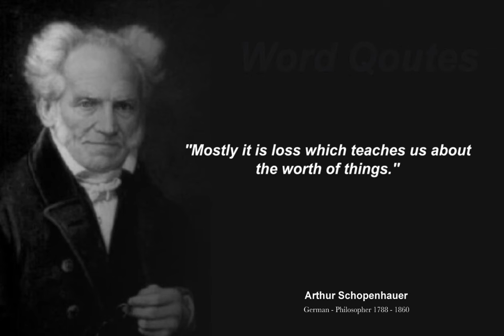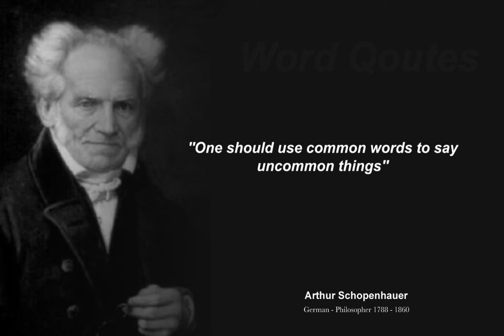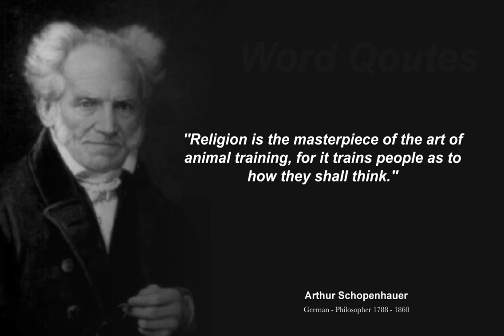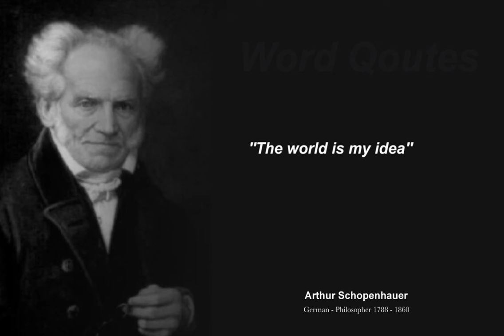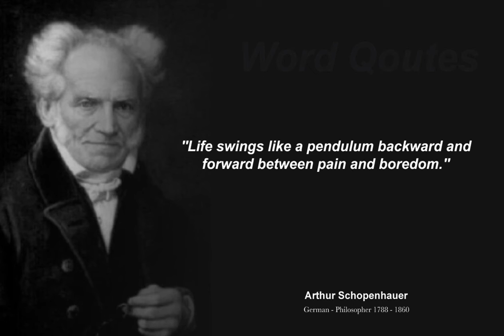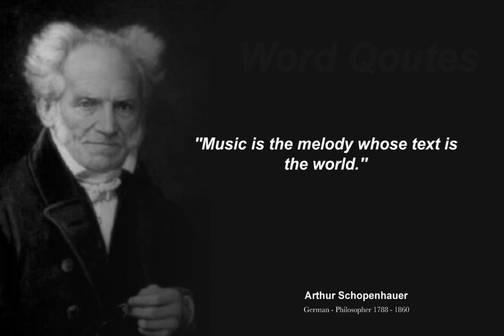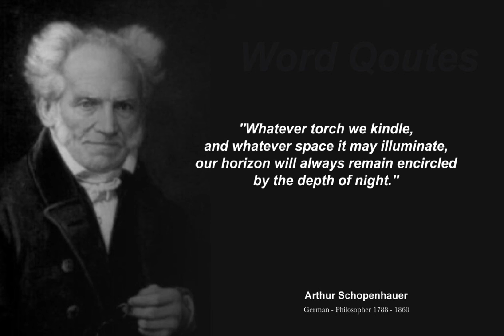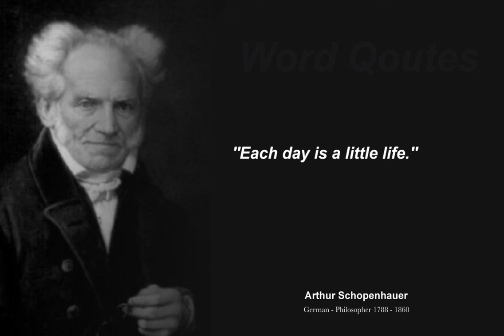Quotes lessons About Life By Arthur Schopenhauer | worth sharing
Arthur Schopenhauer was a German philosopher. Arthur Schopenhauer is best known for his 1818 work The World as Will and Representation (expanded in 1844), which characterizes the phenomenal world as the product of a blind noumenal will.

This video is quotes from Arthur Schopenhauer. This quotes compilation is made of his best quotes and we hope that these life quotes can make you think about many things in your life. Arthur Schopenhauer's quotes are definitely worth your time. Don't forget to take screenshots of the quotes you like to put together your collection of inspirational quotes.

We hope you enjoyed Arthur Schopenhauer's quotes and our video with Arthur Schopenhauer's quotes in general, a lot of time and effort was invested in it.